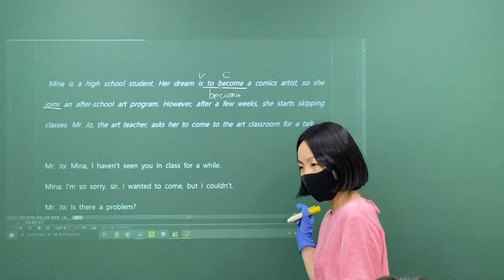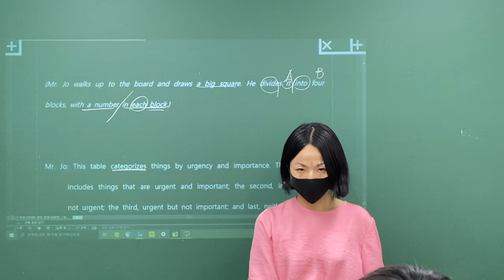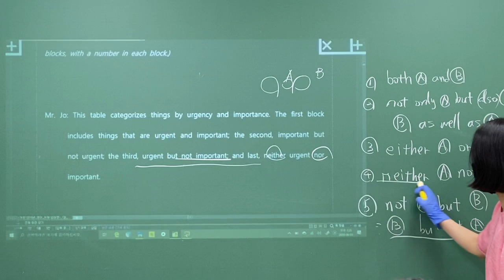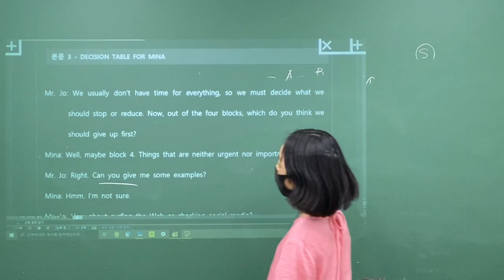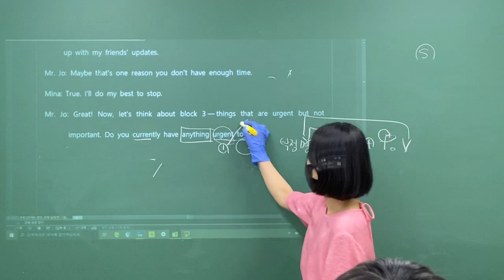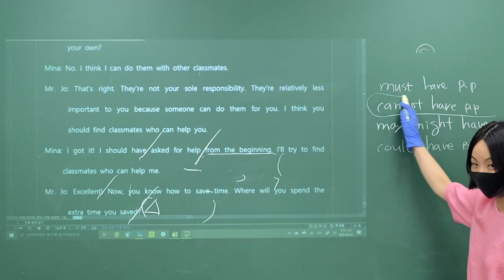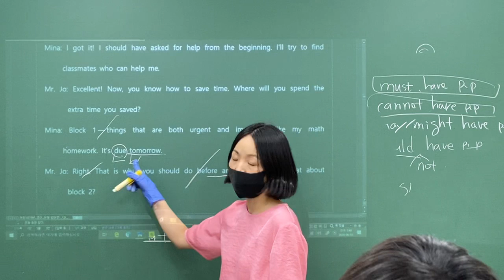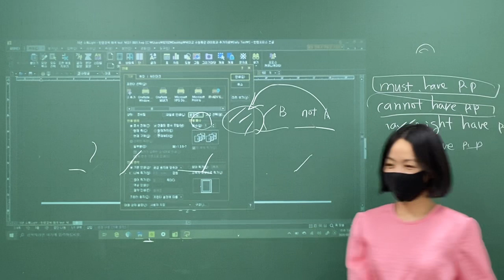2020_06_03_중산고1 내신대비1(월수금)